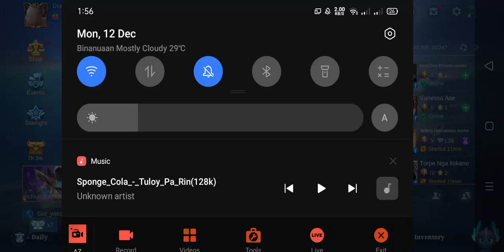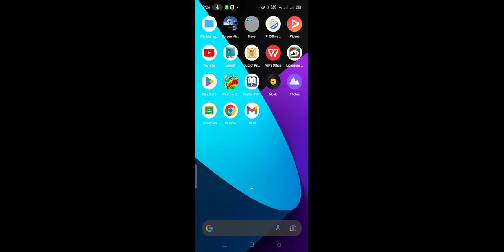Dragon Slayer vs injector enemy got no score with me mvp gameplay now